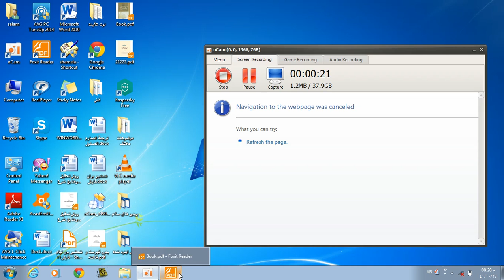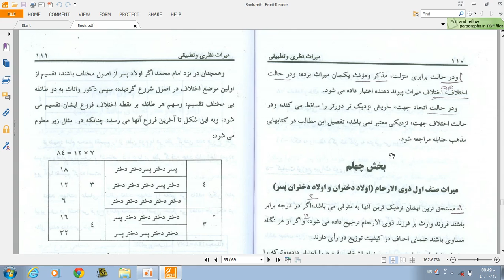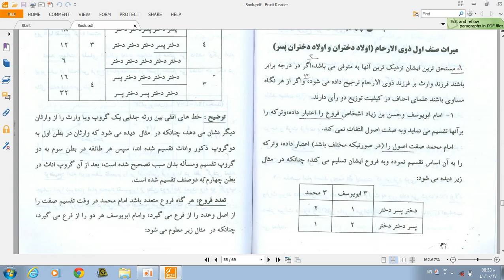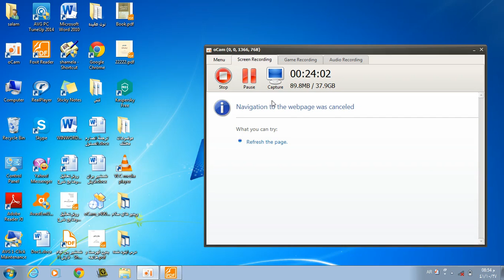حقوق میراث درس چهارم با س8 قضا